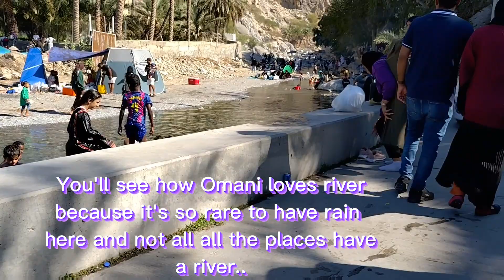THIS IS HOW WE CELEBRATE DADDY'S BIRTHDAY VISIT NAKHAL SPRING AND NAKHAL FORT |OMAN LIFE@MomiElyn77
Hello Prettiness Friends! this is the last part of our first family adventure in the countryside of Oman.. We visited Nakhal Spring and Nakhal Fort.. You can see here how Omani appreciates nature especially the river.. It's so rare to have rain in this country, that is why water like this is very important for them.. They will travel miles just to experience the Nakhal Spring or wadi the term they call it here.. We also admire how the tourists appreciate the beauty of Oman, they will always include to visit this place whenever a tourist comes to Oman.. Above all we appreciate this day because this is how we celebrate the extension of my husband's birthday.. So once again we visited Nakhal Spring and Nakhal Fort as part of our first family adventure here in Oman!

PLEASE CHECK OUT AND SHOW YOUR  SUPPORT TO MY SUPER THANKS, IT WILL SERVE AS A BIG HELP FOR MY REVENUE. YOU GET A SPECIAL SHOUT OUT ON OUR NEXT VIDEO.. THANK YOU SO MUCH MY PRETTINESS FRIENDS...

A day of our life! This is our story, Pinoy in Oman, OFW life in Oman. Enjoy watching and i hope you like this video.

WELCOME NOTE: Hi guys! Kumusta po kayo? My husband name is Rey, we have a one daughter name Reye it's pronounced as Re-ye and I'am Momi Elyn, I'am a second wife and a step-mother to a 4 grown kids of my husband in the Philippines, so basically me and Reye are the second family of my husband. Just want to inform you guys that we upload our videos every 12:00am Phil.Time. In our channel we're going to feature our simple life here in Oman as an OFW, PINOY in Oman and of course sharing to you the culture and beauty of Oman. We focus on family vlogs and daily vlogs, mainly because we would like to see this as our family diaries here abroad. You can also see in our channel a family cooking together, parenting time, movie night, travelling some parts of Oman and I'm also sharing some motivational talks about my life experiences and opinion being a mother and my personal experiences in life. I came to Oman working as a maid to a Omani Family and from there I moved to several job, I met my husband here it took years till i became a mother due to my illness as asthmatic person and dealing with blood inflammation, migraine, ulcer, colon problem, but with the grace of God, I'am now a happy mother with Reye. I hope you will love our channel. Our life in Oman.. Thank you..